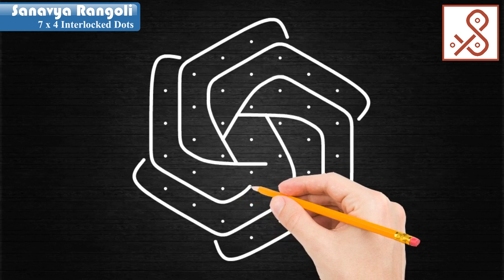Easy and beautiful flower rangoli || Step by step tutorial || Relaxing digital kolam |Sanavyarangoli